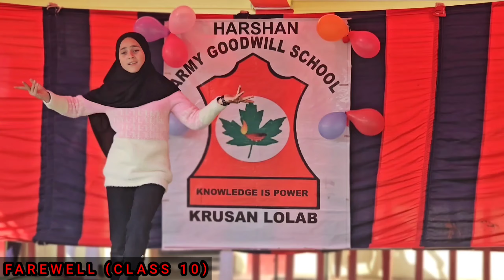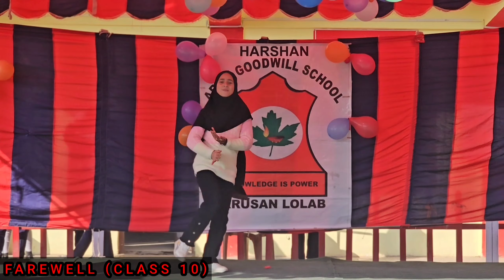Class 10 ( Farewell)